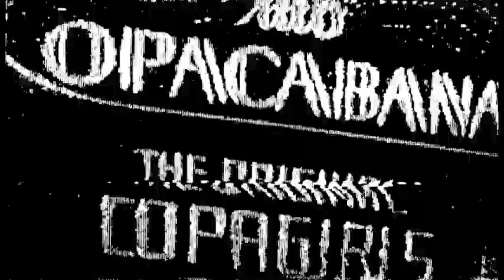Black Licorice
A found footage short by Ross Barnes, made with two VCR's and an iPhone. A textural exploration of frustration, sex, and childhood.